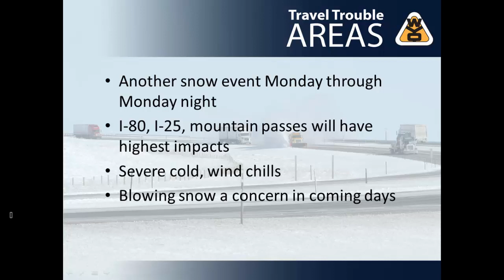WYDOT Weather Impacts 12 24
Another round of snow to impact Wyoming travel on Christmas Day